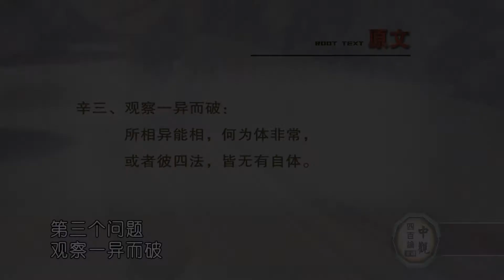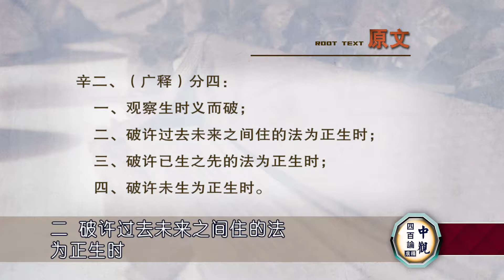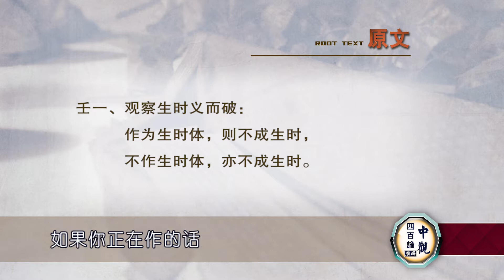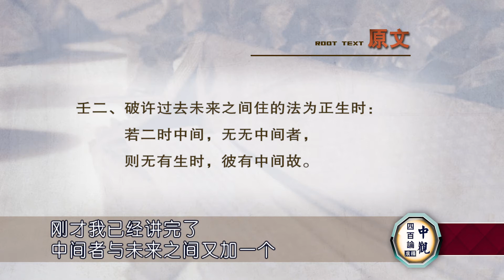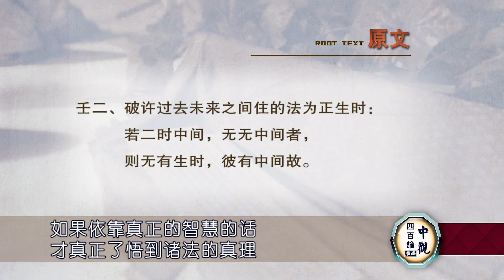中观四百论 第67课 索达吉堪布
中观四百论 索达吉堪布